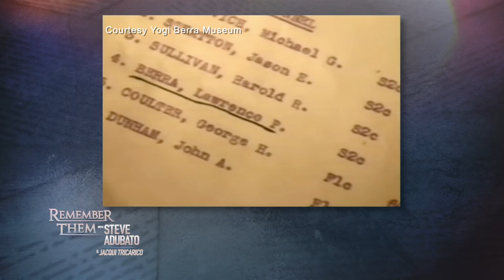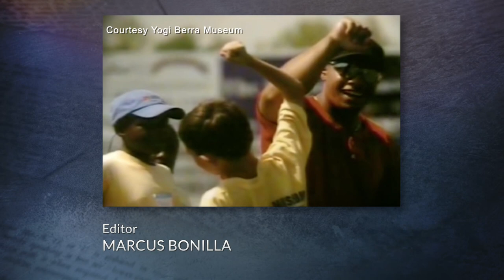Remembering Yogi Berra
Join Steve Adubato and his co-host and Remember Them Executive Producer, Jacqui Tricarico, as they remember baseball legend Yogi Berra and his legacy on and off the baseball field.

90622 #2538